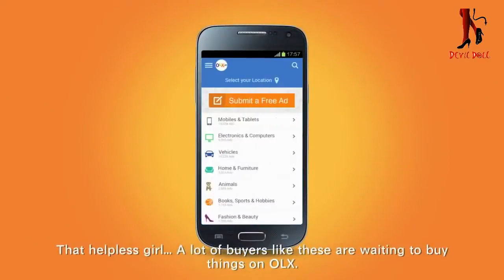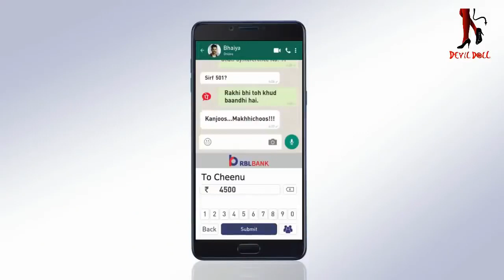Funny Indian Advertisement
Funny Ads from olden days.